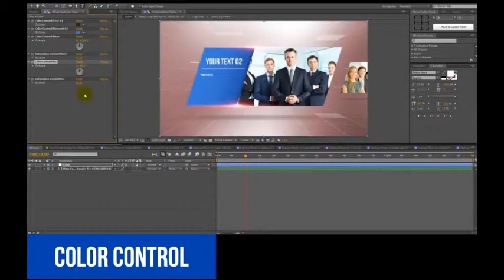Inspiring Corporate Timeline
100% After Effects
-FullHD 1920×1080
-10 Video or Image placeholders
-22 Text holders
-1 Logo
-Easy to change
-Video tutorials available